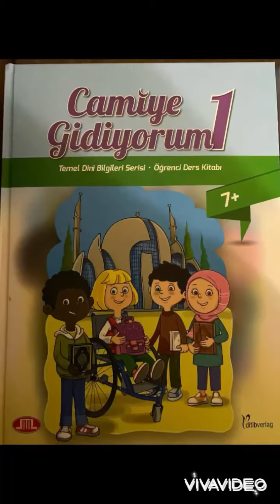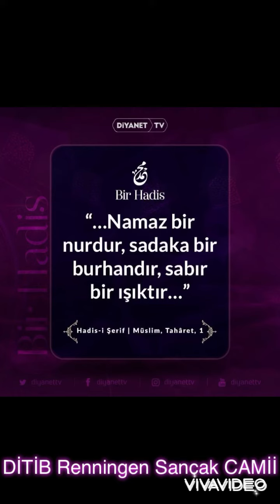11 Kasım 2022